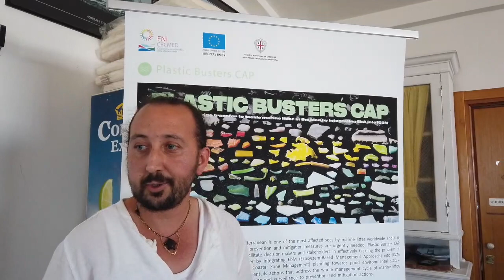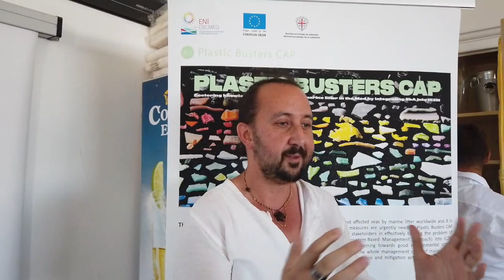Let's cooperate for saving the Mediterranean sea from the marine litter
The spirit of cooperation of Plastic Busters Cap project inspires Ali Badreddine of Tyre Coast Nature Reserve - محمية شاطئ صور الطبيعية: he is so happy to be part of this community for the health of Mediterranean sea.
For a Litter Free Mediterranean